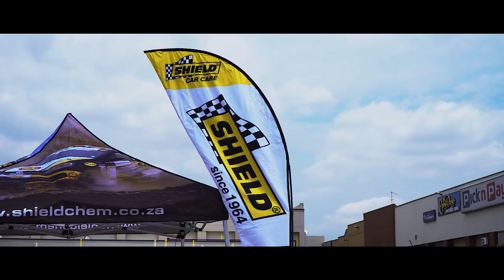Ladies in Stance - StanceShowOff | Shield | VW | BMW | Car Show | South Africa (HD)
Out in the East Rand of South Africa, Gauteng it best be known that some of the best show cars around are here. StanceShowOff along side Shield chemicals brought together an initiative to support woman in the car game and for the love for charity.

Please support the artists for music used in this video here:
Sean Munnick - Sundays
Direct to track